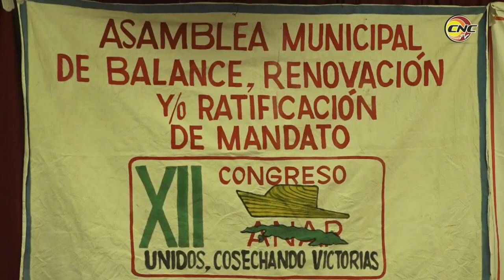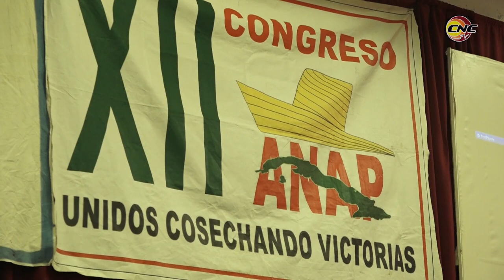Presidente Nacional de la ANAP preside en Manzanillo asamblea de la organización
Con la presencia de Rafael Santiesteban Pozo, Miembro del Consejo de Estado y Presidente de la Asociación Nacional de Agricultores Pequeños de Cuba, se desarrolló la asamblea de balance, Renovación y/o ratificación de mandato de la ANAP en el municipio de Manzanillo, en la ProvinciaGranma. En el encuentro fueron expuestos los compromisos y estrategias de los campesinos de esta región del oriente de la Isla para incrementar la producción de alimentos en los momentos por los que atraviesa el país.